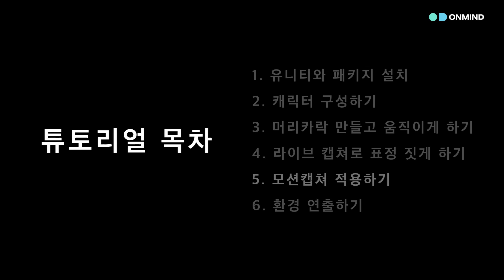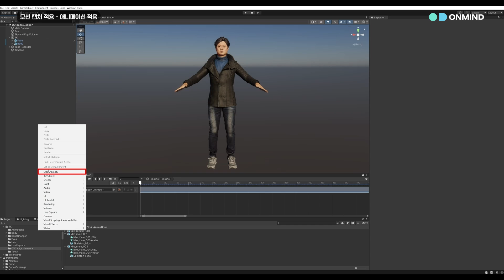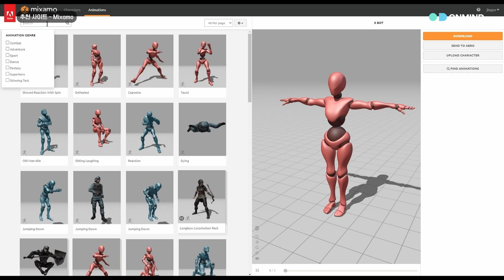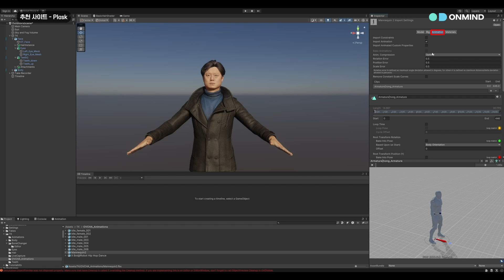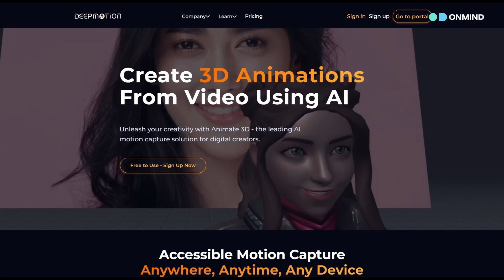[5강_모션캡쳐 적용하기] 입문자도 쉽게 따라 할 수 있는 디지털 휴먼 만들기! 유니티 튜토리얼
🔹디지털 휴먼 튜토리얼 참여 인증 EVENT🔹
🎁 참여 기간: ~2/25(일)
🎁 참여 경품: 커피 기프티콘 / 유니티 후드티 (선착순 5명 / 추첨 5명)

🔹초간단 디지털_휴먼 만들기 튜토리얼! 5강🔹
어떻게 시작할지 막막했다면, 우선 따라해 보세요!
리얼타임 버추얼 휴먼 제작사 온마인드와 공동 제작한
유니티의 초간단 디지털 휴먼 만들기 튜토리얼로
간단하게 디지털 휴먼을 완성해 보세요🙆‍♀️

5강에서는 모션캡쳐를 적용하여
캐릭터에게 자연스러운 움직임을 부여합니다🕺

디지털 휴먼 튜토리얼 프로젝트 다운로드 받기

📍 튜토리얼 타임라인 및 참고 링크
00:16 / 작업 전 준비물
00:23 / 애니메이션 파일 /
00:34 / BoneChanger 스크립트 다운 /
00:48 / 애니메이션 적용
03:09 / 추천 사이트
03:12 / 믹사모 /
03:42 / Plask /
05:11 / DeepMotion /
05:16 / Cascadeur /